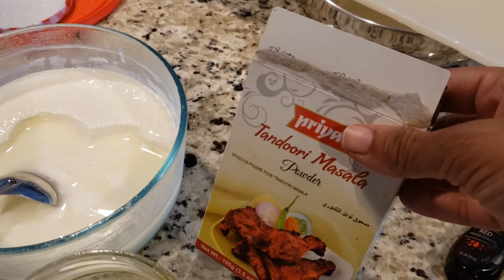Restaurant Style Tandoori Chicken Recipe in Telugu!!!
In this video, you will see how to make yummy restaurant style Tandoori chicken in telugu.
Don't forget to check out other lunch and dinner recipes available on my channel.
Thanks,
Aparna.